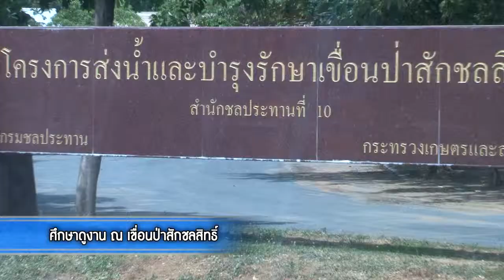เสาหลักเพื่อแผ่นดิน 2 เขื่อนป่าสักชลสิทธ์